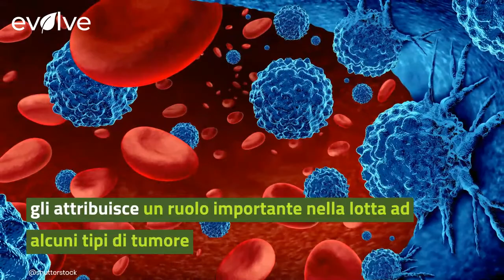Gli Omega 3 "avvelenano" le cellule tumorali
Gli omega 3 sono fondamentali per la salute, ma a quanto pare un tipo in particolare sarebbe in grado di “avvelenare” le cellule tumorali, riducendo la crescita di alcuni tipi di cancro. La ricerca è stata condotta in Belgio ed è molto promettente.

LEGGI ANCHE: -- MA C'E' CHI NON PUO' ASSUMERE GLI INTEGRATORI OMEGA 3: PER ALCUNI SONO UN RISCHIO